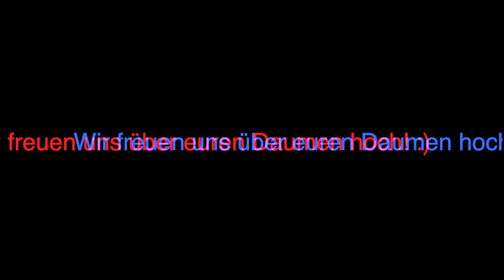26 - Lavender Brown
Lavender Brown ist doch eigentlich nur ein typisches Mädchen aus Gryffindor.. oder? Wir glauben, der Sprechende Hut hat mit seiner Entscheidung einen Todesser verhindert.
Lavender hat übrigens auch nicht am Trimagischen Turnier teilgenommen - aber das hört ihr in den Outtakes!

Du magst Harry Potter und möchtest mehr über die Figuren und Personen des Potter Universums wissen?
Du willst Anregungen für Diskussionen haben und Charaktere durchleuchten und analysieren?
Dann bist du bei uns genau richtig. Mit viel Spaß und Leidenschaft widmen wir uns den von JKR geschaffenen Charakteren der Harry Potter Büchern.

Jeden Mittwoch gibt es eine neue Folge zu einem Harry Potter Charakter.